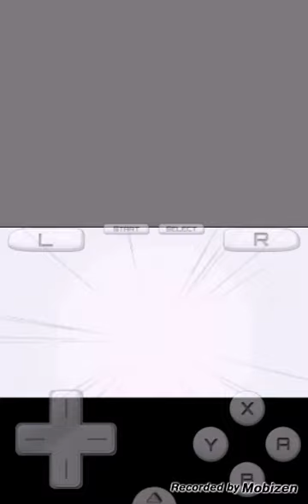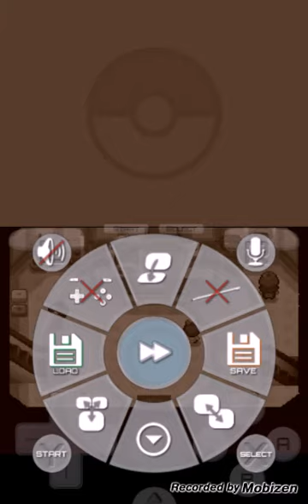Pokemon Platinum Let's Play W/ Its All Luck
Hey guys I hope you enjoy this 40 minute episode but its a bit different, this one includes my family members!?!? Peace!